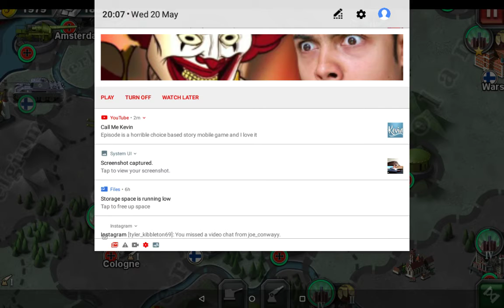World conqueror 3 part 2